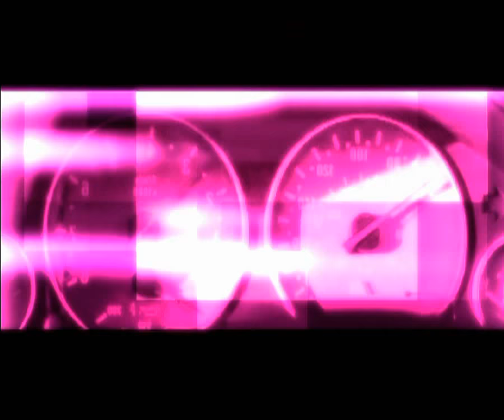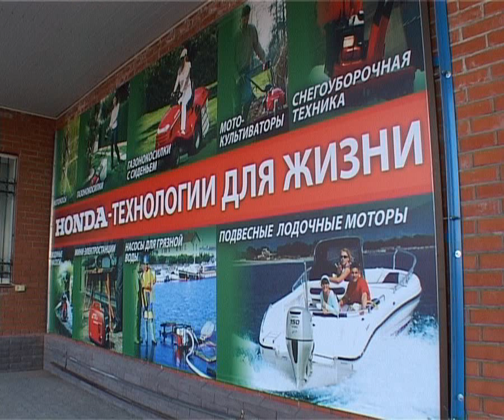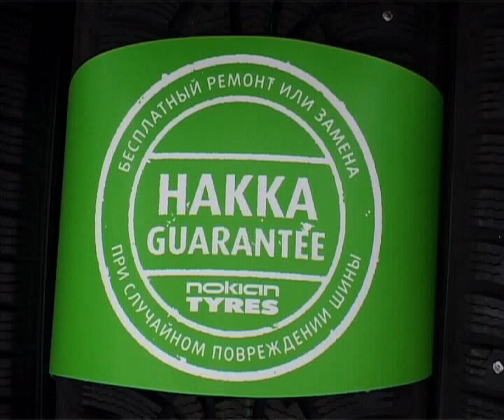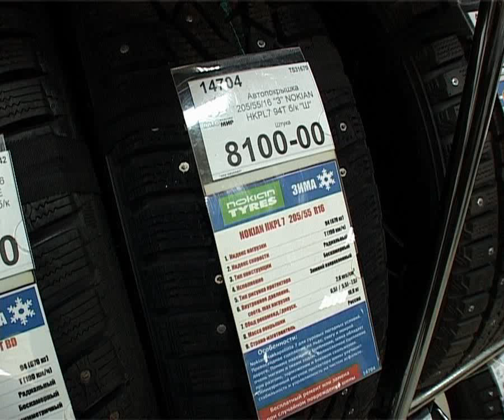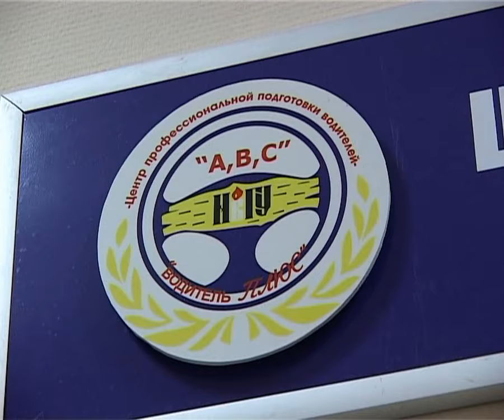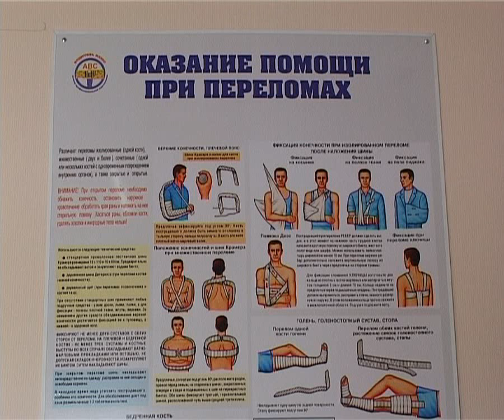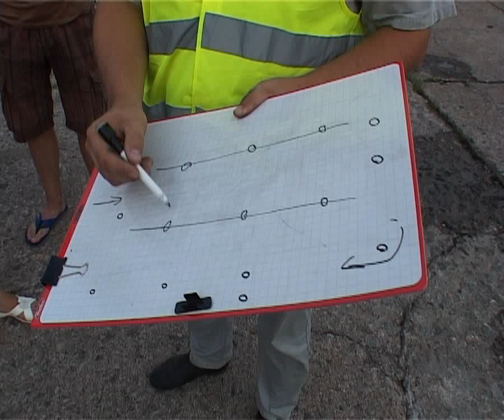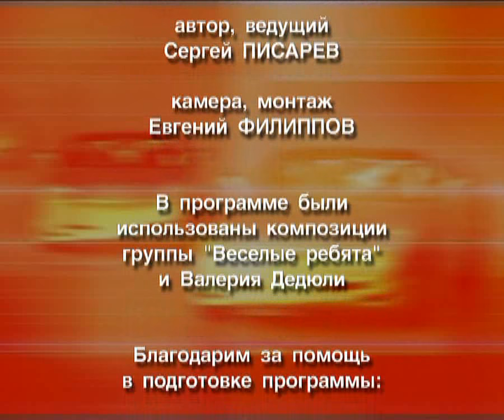Программа Автомобиль 231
Погоняем. ВАЗ 2110 vs KIA Cerato. Обзор зимних шин сезона 2012-13. Автошкола Водитель ПЛЮС.